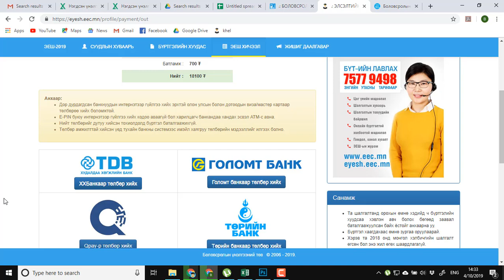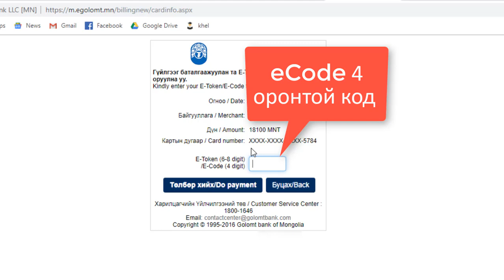Онлайнаар төлбөр төлөх голомт банкны карт (ЭЕШ) - Бямбаа | Byambaa | Онлайн хичээл